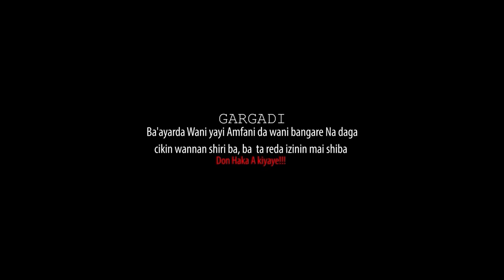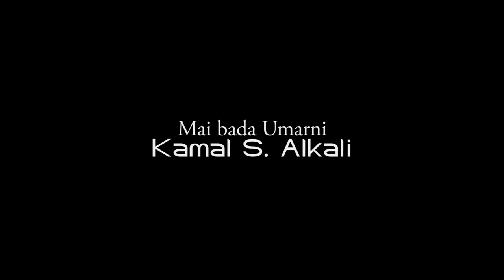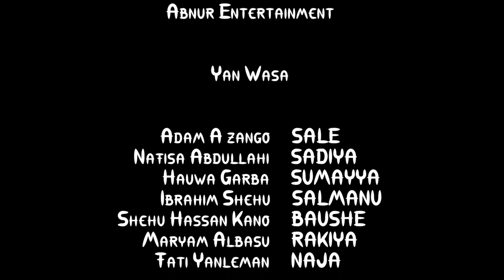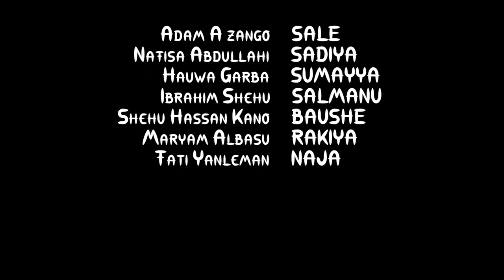Adam A Zango ya kasa hana hawayen sa yayin da ya sha wahala a wannan fim - Hausa Movies 2021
SUMAYYA PART 2